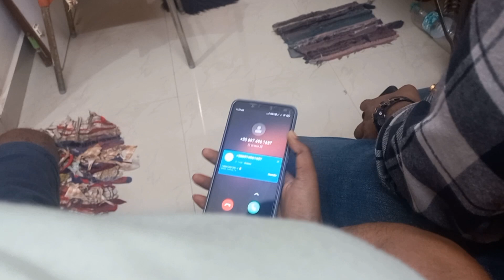Worldcup Final Ticket ₹18000 || Sanga 18000 Deiki Narendra Modi ଷ୍ଟାଡିୟମ୍ Gala